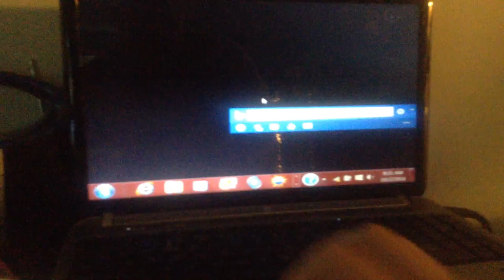jax car wash